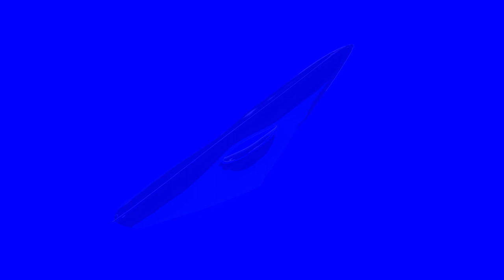Deutscher Jazzpreis 2021 - Trailer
Der Deutsche Jazzpreis wird am 3. Juni 2021 zum ersten Mal prämiert.  Wir freuen uns auf eine große Show in vier Locations und mit acht Live-Acts, vier Moderator:innen sowie 31 Auszeichnungen, die die Preisverleihung zu einem ganz besonderen Event machen werden. Das Event wird ab 19.30 als Livestream verfügbar sein.